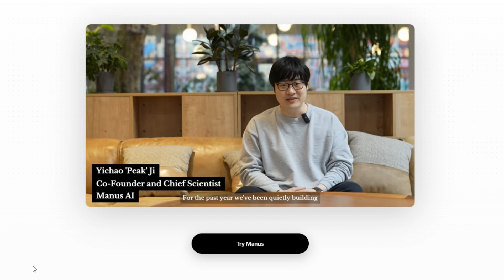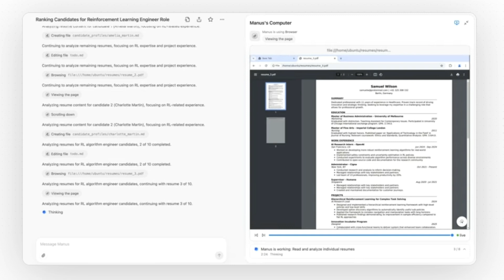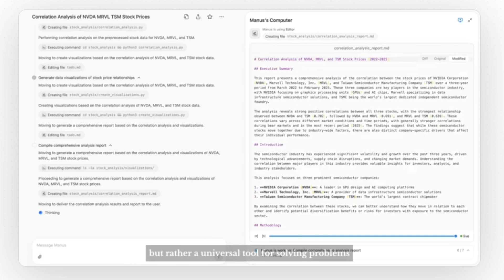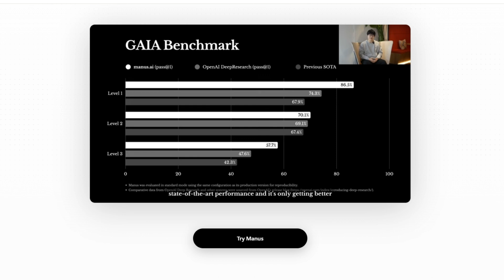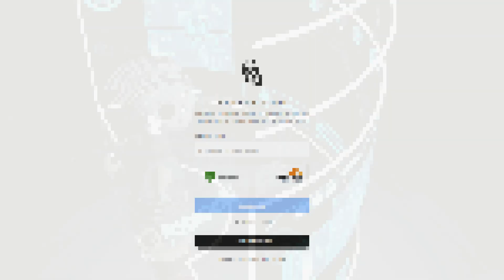MANUS AI أول وكيل عام حقيقي🔥- أضخم ذكاء اصطناعي مُرتقب على الإطلاق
Manus AI: أول وكيل ذكاء اصطناعي مستقل تمامًا في العالم
يعد Manus AI أول وكيل ذكاء اصطناعي مستقل تمامًا، تم تطويره من قبل شركة Monica الناشئة الصينية، ليكون قادرًا على التخطيط والتنفيذ وتسليم المهام المعقدة دون أي تدخل بشري. يتميز بمنظومة متعددة الوكلاء (Multi-Agent System) المتطورة، والتي جعلته يحظى باهتمام عالمي هائل منذ إطلاقه في 6 مارس 2025.
بفضل قدراته على كتابة الأكواد، وتحليل البيانات، وأتمتة سير العمل، يُعتبر Manus AI قفزة نوعية في عالم الذكاء الاصطناعي، مما دفع الكثيرين لمقارنته بنماذج GPT من OpenAI وDeepSeek.